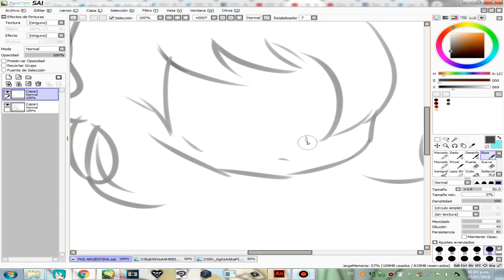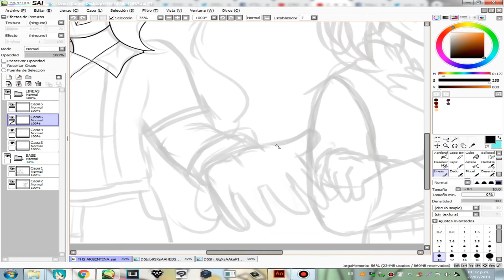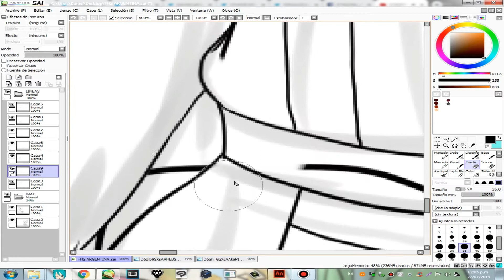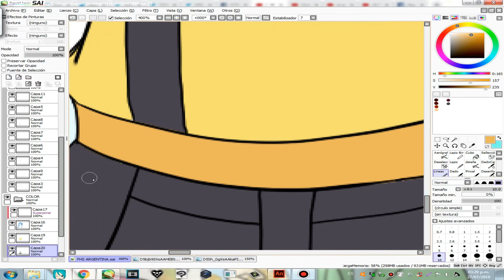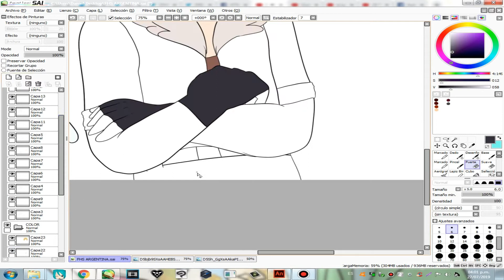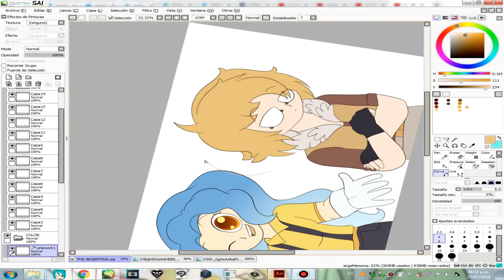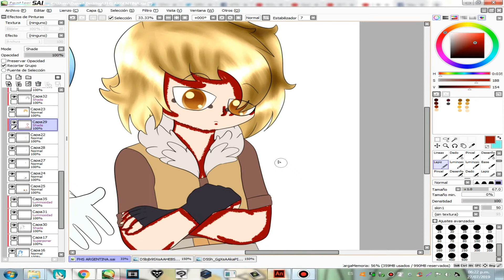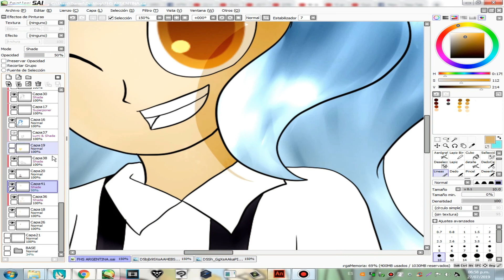SpeedPaint |Agustina & Pablo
Viva FHSArgentina !

(Este contiene yaoi y yuri)